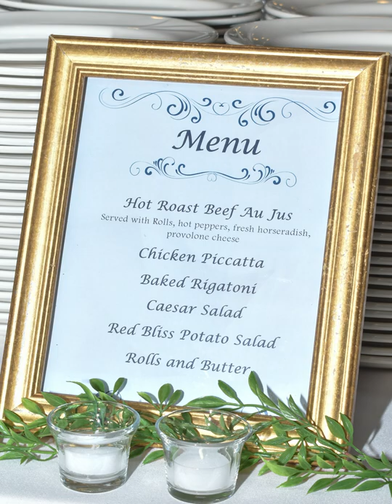2022 Swenson's prom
Swenson Arts & Technology High School's Prom Photos.